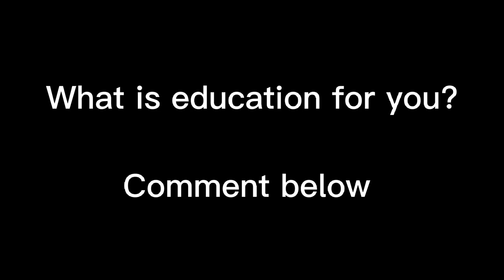What is education for Radha Paudel? Author of Khalanga Ma Hamala